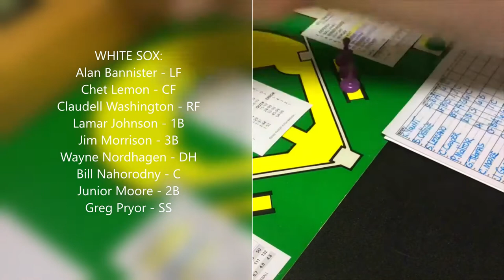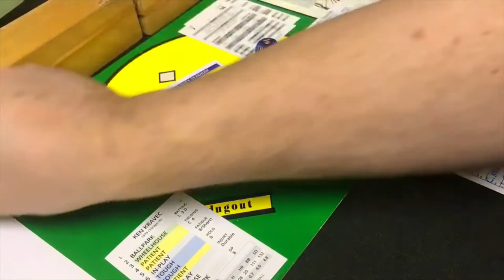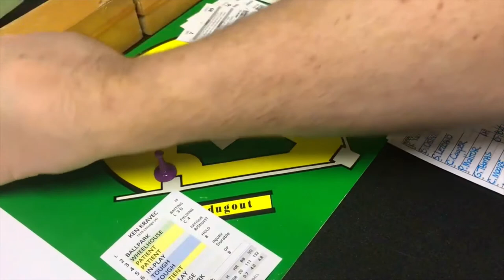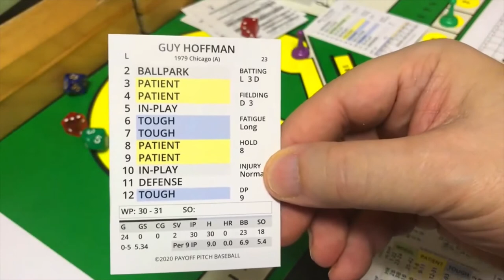Payoff Pitch Baseball: 1979 White Sox @ 1979 Brewers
This is another game in my 1979 Payoff Pitch Season Replay...the Chicago White Sox visiting the Milwaukee Brewers. It's a mound match-up of lefties...Ken Kravec for the Chicago White Sox and Bill Travers for the Milwaukee Brewers. The Chicago White Sox come into this game with a replay record of 62-61 on the season. Ken Kravec comes in with a record of 12-8 on the season.